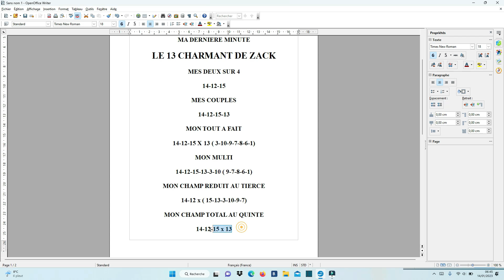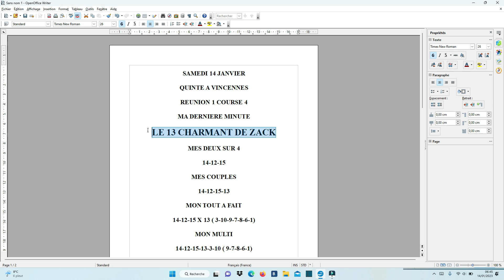La dernière minute du quinté de ce SAMEDI 14 JANVIER 2023 - Réunion 1 course 4 A VINCENNES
Pour le moment en 2023
3 Tiercés - 3 Quartés - 3 Quintés